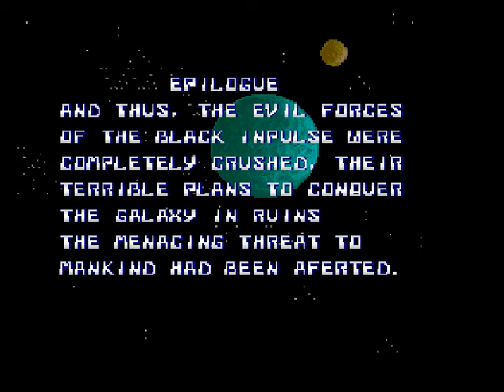Thunder Cross - サンダークロス - (1cc - 1loop) - (Arcade)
Konami - 1988